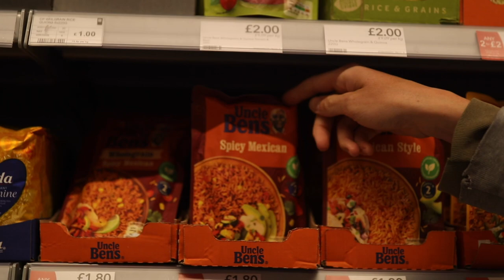Hiking the Cairngorms! SCOTLAND PT. 1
SO. I'm staying with my aunt in Scotland and my cousin is showing me everything there is to do here part 1.